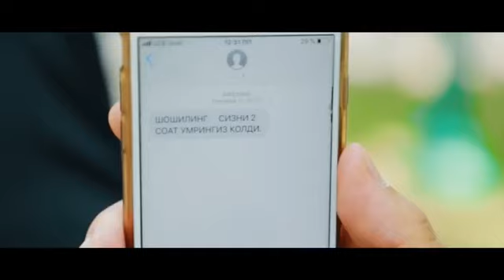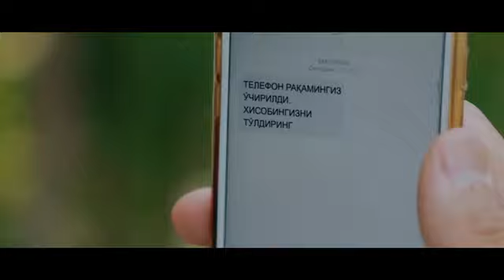Ajr islom ( vaqt qadri )ajrislom